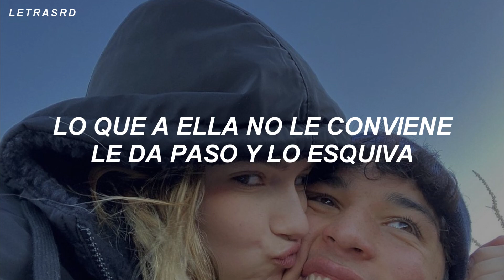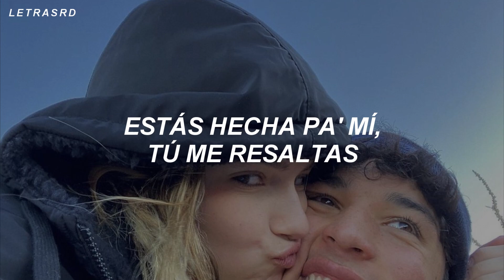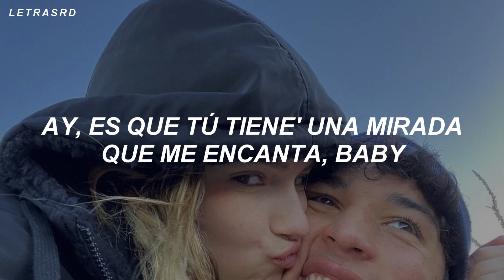y en un mundo de guerra solo tu me das paz (letra/lyrics)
👤 Artista | Boza
💿 Canción | Hecha Pa' Mi

Letra/Lyrics: Boza - Hecha Pa' Mi

Tienes una mirada que me encanta, baby
y un cuerpecito que mi mente envuelve,
estás hecha pa’ mi, tú me resaltas,
tú me dejas enrolar entre tus nalgas.

Mami, tú me encantas, baby
estas hecha pa’ mi, tú me resaltas.

No tiene amigas, tiene puras conocidas
ella es callaita y no le gusta gastar saliva,
tiene una manera diferente de ver la vida
lo que a ella no le conviene le da paso y lo esquiva.

Tiene su propio refrán: cosas vienen cosas van,
todo pasa sin afán, ella me tiene de fan,
vivir feliz es su plan, entrega lo que le dan
buena y mala yin yang anda sola y sin clan.

Tú vibras diferentes a las demás,
amo cuando te vienes, odio cuando te vas.
Hacemos el amor y nos vamos de la faz
y en un mundo de guerra solo tu me das paz.

Ay, es que tú tienes una mirada que me encanta, baby

Mami, tú ‘tas como me gustas, me peleas y me buscas
te vestí Cartier de arriba a abajo pa’ que luzcas,
la posición que tú tienes no la tendrá otra nunca.
Qué pesar mi ex.

Si solamente somos tú y yo, tú y yo, tú y yo, tú y yo
tú y yo, tú y yo lo que podemos hacer.
De los temores de la vida no se vive
y yo no tengo miedo de vivir algo contigo,
procuro darte lo que pidas
siempre y cuando que quieras conmigo.

Si no es amor entonces que sea sexo,
soy el ratón que comeré tu queso,
en tu casa estaré como un preso
condenado y sin proceso.
Dicen que soy bandido y soy muy teso
pero contigo se me olvida eso,
soy otro cuando me llenas de besos,
 lo malo es que me encantas con exceso.

[ Tags ]
y en un mundo de guerra solo tu me das paz ; letra
y en un mundo de guerra solo tu me das paz ; lyrics
y en un mundo de guerra solo tu me das paz ; tiktok